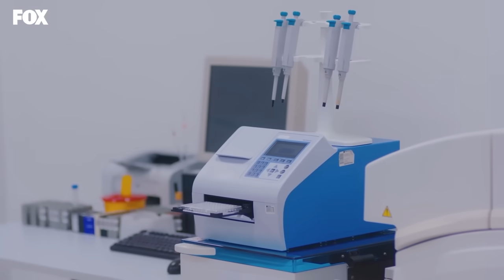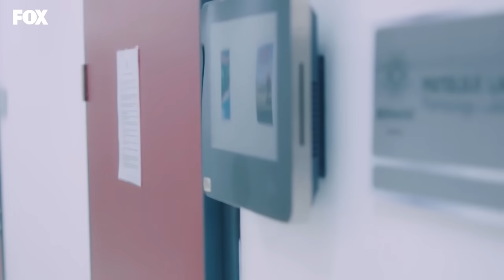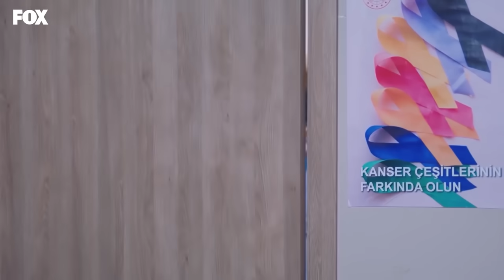Um Milagre Episódio 28 (Dublagem em Português)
Um Milagre 28. Episódio (Dublagem em Português)

Atores: Taner Ölmez, Onur Tuna, Sinem Ünsal, Hayal Köseoğlu, Reha Özcan, Zerrin Tekindor.

MARCAÇÃO
CONSTRUÇÃO: MF CONSTRUÇÃO
PRODUTOR: ASENA BULBULOĞLU
DIRETOR: YAĞIZ ALP AKAYDIN
CENÁRIO: PINAR BULUT & ONUR KORALP
GÊNERO: DRAMA